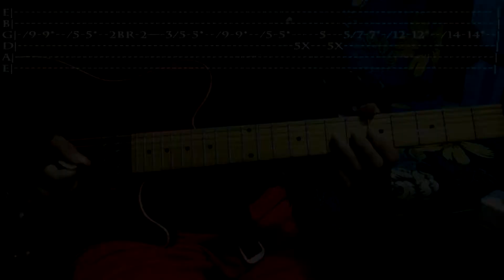So Far Away_Avenged Sevenfold_Guitar Lesson (Solo) | Tutorial Gitar | AdiZero9 2018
Untuk Mendapatkan Update Tutorial Gitar dari Kami 100% Gratis...!!!

Terima kasih👍
Sampit, Kalimantan Tengah, Indonesia